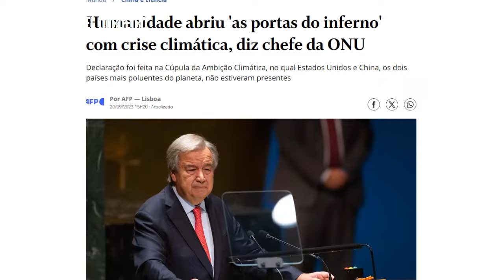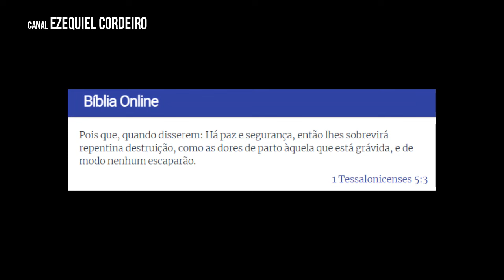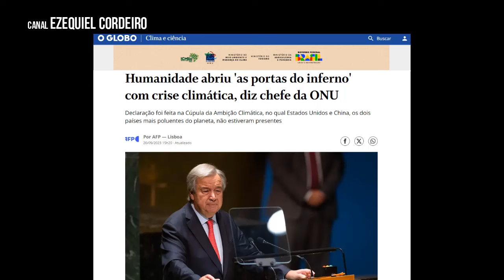Secretário geral da ONU, faz discurso ‘Apocalíptico’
Nos últimos anos o secretário geral da ONU, Antonio Guterres, vem fazendo discurso apocalíptico sobre ordem global.
Chefe da ONU alerta que mundo entrou na “era do caos”.

✔ Use meu link de indicação para adquirir a sua primeira maquininha PagBank e você pode ganhar cashback do valor da máquina.
Comece a aceitar cartão sem pagar aluguel, com 0% de taxa nos primeiros 30 dias, bateria de longa duração e 5 anos de garantia!

Edição de imagem e narração: Ezequiel A. Cordeiro